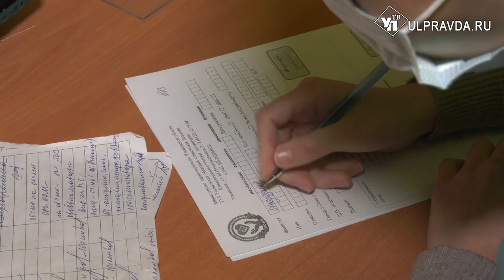В Ульяновской областной больнице обновляют отделение гастроэнтерологии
Впервые за несколько десятилетий в гастроэнтерологическом отделении Ульяновской областной клинической больницы проходит ремонт. Работы проводятся на 6 и 7 этажах терапевтического корпуса.